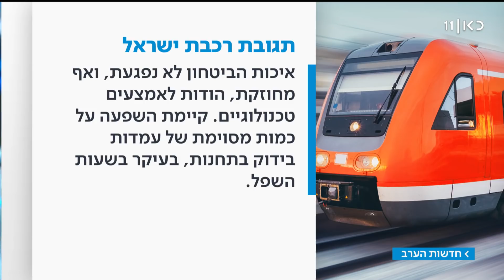הרכבת קיצצה במאבטחים - התורים בכניסה מתארכים - כאן | חדשות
הצרות ברכבת ישראל לא פוסקות: ההנהלה החליטה לצמצם את תקן המאבטחים בתחנות, מה שהוביל לתורי ענק ועצבים נוספים לנוסעים. כתבתו של שרון עידן, מתוך חדשות הערב 7.1.19